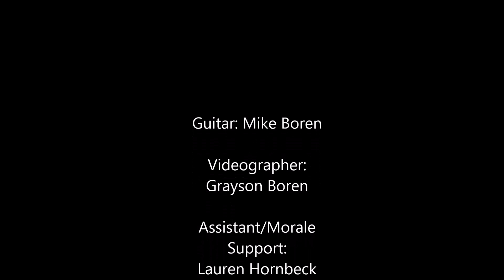Space Cowboy Cover by Brittney Quinn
Cover sang by Brittney Quinn

Lyrics:

You look out the window
While I look at you
Sayin' I don't know
Would be like saying that the sky ain't blue
And boots weren't made for sitting by the door
Since you don't wanna stay anymore

You can have your space, cowboy
I ain't gonna fence you in
Go on ride away, in your Silverado
Guess I'll see you 'round again
I know my place, and it ain't with you
Sunsets fade, and love does too
Yeah, we had our day in the sun
When a horse wants to run, there ain't no sense in closing the gate

After the gold rush, there ain't no reason to stay
Shoulda learned from the movies that good guys don't run away
But roads weren't made to not go down
And there ain't room for both of us in this town

So you can have your space, cowboy
I'll see you around again
'Cause I know my place, and it ain't with you
We had our day in the sun
When a horse wants to run, ain't no sense in closing the gate
So you can have your space

Oh, we had our day in the sun
You can have your space
Yeah, you can have your space
Cowboy

Original song info:
Songwriters: Kacey Musgraves / Luke Laird / Shane McAnally
Space Cowboy lyrics © Warner/Chappell Music, Inc, Universal Music Publishing Group, Sony/ATV Music Publishing LLC